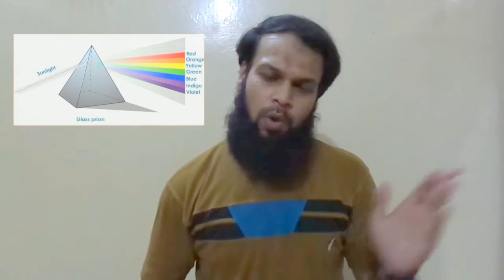Why the color of sky is blue? | Talha's Physics Academy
When the sun's light reaches the Earth's atmosphere it is scattered, or deflected, by the tiny molecules of gas (mostly nitrogen and oxygen) in the air. Because these molecules are much smaller than the wavelength of visible light, the amount of scattering depends on the wavelength.

Shorter wavelengths (violet and blue) are scattered the most strongly, so more of the blue light is scattered towards our eyes than the other colours. You might wonder why the sky doesn't actually look purple, since violet light is scattered even more strongly than blue. This is because there isn't as much violet in sunlight to start with, and our eyes are much more sensitive to blue.

The blue light that gives the sky its colour, is sufficiently bright to make all the stars that we see at night disappear since the light they emit is much dimmer.